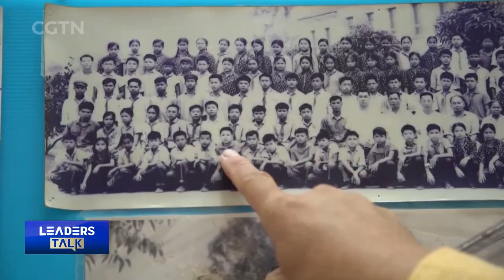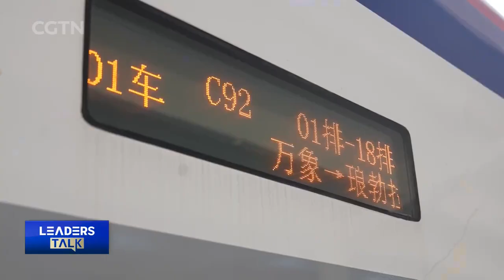Lao president speaks about close bonds with China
In this edition of Leaders Talk, CGTN's Zou Yun goes to Laos where she talks to President Thongloun Sisoulith, also general secretary of Lao People's Revolutionary Party. The president discusses the time-tested, all-weather friendship between China and Laos. He recalls his first visit to China in the 1970s and marvels at China's astonishing development in the past decades. The new China-Laos Railway has cemented this unbreakable bond and brought the Chinese and the Lao people even closer. He also praises Xi Jinping's leadership and expects positive outcomes for the 20th CPC National Congress. In addition, Zou Yun gets onboard the China-Laos Railway to get the feel of this flagship project and asks passengers their impressions.